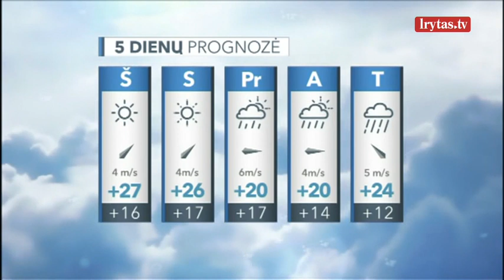Sinoptikai įspėja: daugelyje vietų gūs stiprus vėjas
Penktadienio dieną bus gana nemažai saulės, nors gana dažnai ją dangstys nestori pilki debesys. Vietomis, didesnė tikimybė Žemaitijoje ir šiaurės rytiniuose rajonuose praslinks trumpas lietus, gali sugriaudėti perkūnija. Kai kur pietvakarių vėjas įsismarkaus ir gūsiai sieks 15–18 m/sek. Termometrai vidudienį rodys tarp 21–26 laipsnių šilumą. Penktadienio naktį frontas tols, dangus po truputį ims giedrėti. Vietomis, daugiausia šiaurinėje šalies pusėje trumpai palis, vakaro valandomis kai kur gali sugriaudėti perkūnija. Pūs pietvakarių apysmarkis vėjas. Temperatūra naktį mažai skirsis nuo ketvirtadienio, oras atvės iki 13–18 laipsnių šilumos.